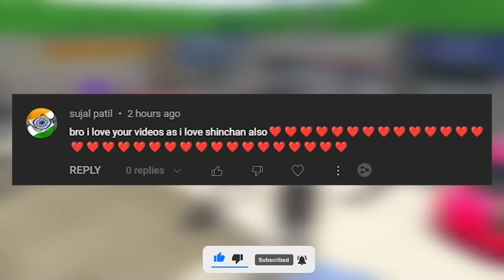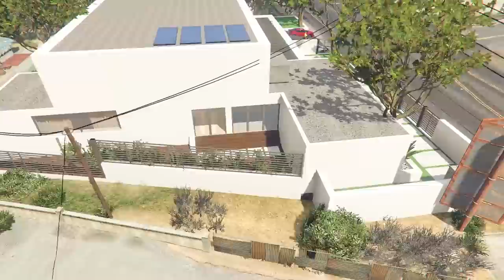JADU BABA MAKE FRANKLIN & SHINCHAN RICHEST PERSON IN WROLD GTA5 ll Varunthegamer